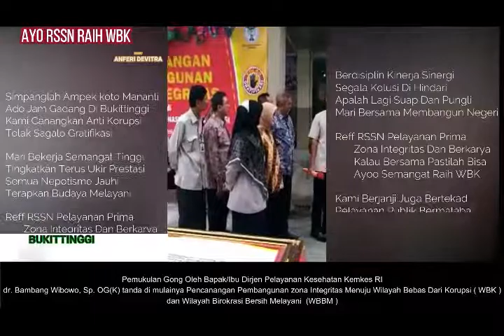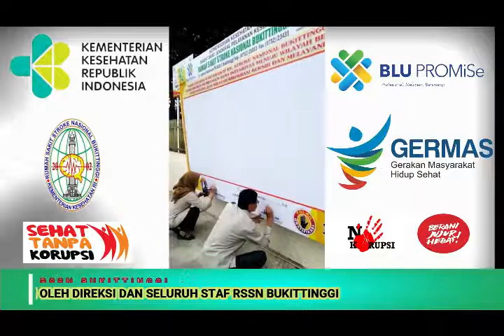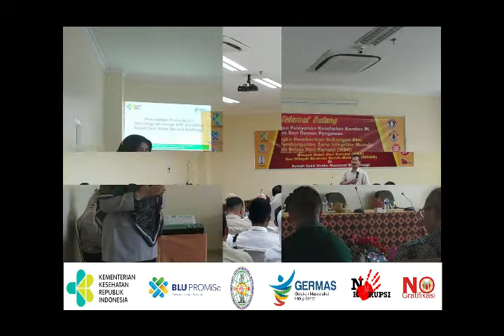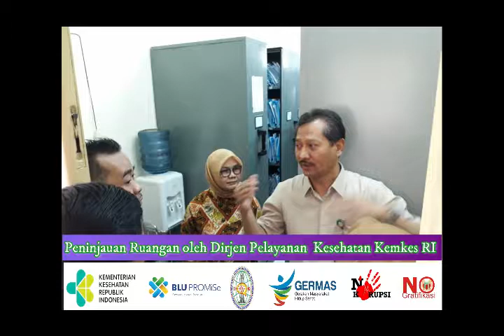PENCANANGAN PEMBANGUNAN ZI MENUJU WBK & WBBM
RS. Stroke Nasional Bukittinggi dalam rangka Pencanganan Pembanguanan Zona Integritas Menuju WBK dan WBBM oleh Bapak Direktorat Jenderal Pelayanan Kesehatan Republik Indonesia ( Senin, 24 Juni 2019 )

RSSN Bukittinggi siap hadir untuk melayani masyarakat
Indonesia sehat, Indonesia bermartabat